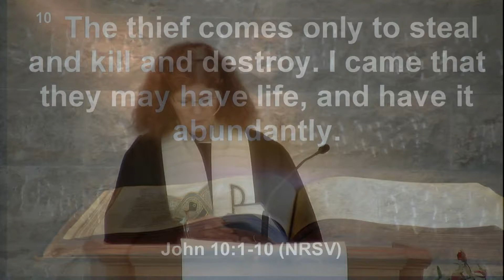sermon5 07 17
Pine Shores Presbyterian
sermon
Sarasota FL
church
religion
Sunday